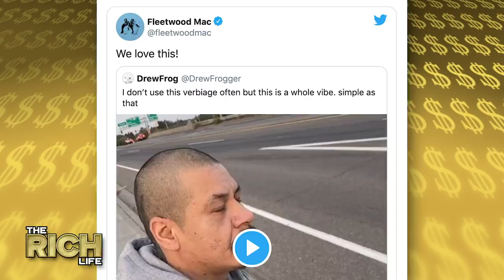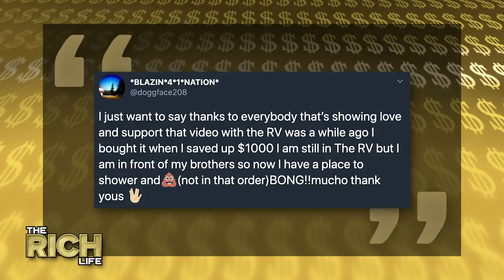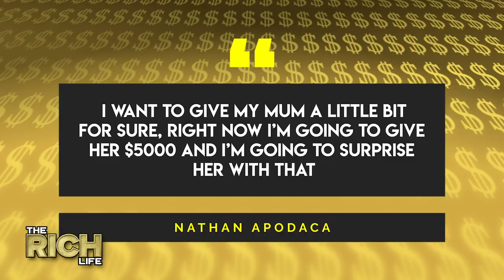DoggFace 208 | The Rich Life | Viral TikTok Star Cashes In Big With New Truck & Tons of Clout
Viral fame has changed Dog Face's life forever and he's already got a brand news whip a 2020 Nissan Frontier PRO-4X 4WD Crew Cab, valued at $37,774 in Cranberry Red of course. That's a huge improvement in lifestyle because this man was working as a laborer at a potato warehouse in Idaho living paycheque to paycheque. His home, a $1000 dollar RV with no running water or electricity. His cellphone bill had been disconnected and his car would break down almost on a daily. Despite all these setbacks the man just loved to dance and would post content on the regular busting out to his favorite tunes. The hard work is finally paying off and DoggFace is quickly becoming one of the fast-rising internet stars of 2020. In the past week, his YouTube channel shot up over 100K followers. He's sitting on 2.4 Million followers on Instagram and 4.8 Million followers on Tik Tok at the time of this recording. DoggFace isn't letting this opportunity go to waste and has gotten into the merch game which will hopefully allow him to bump up his net worth into the millions. He's also come across the genius idea to start selling his own Halloween Costume which is sure to be a hit.